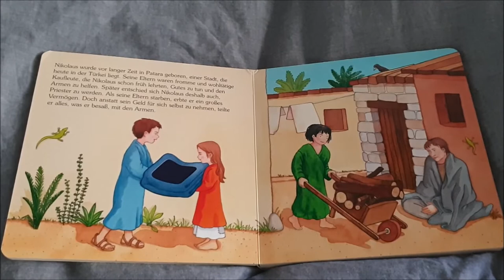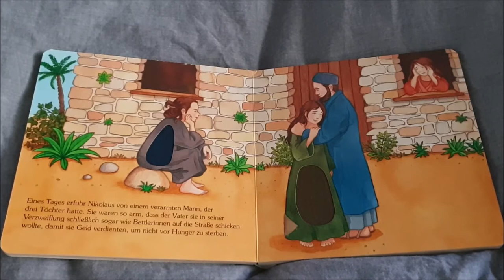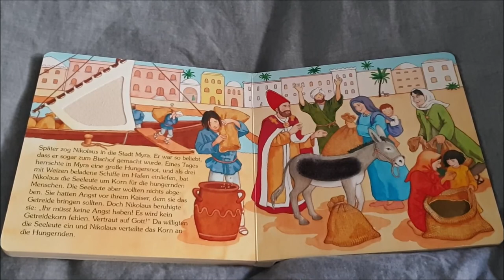Die Geschichte von Nikolaus